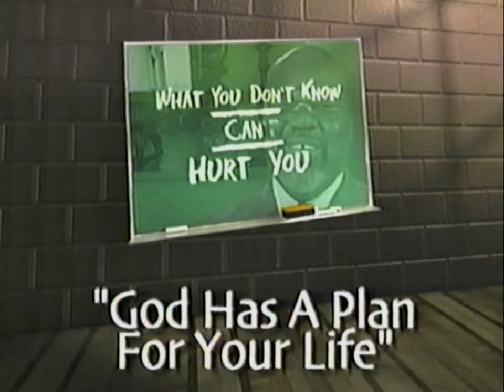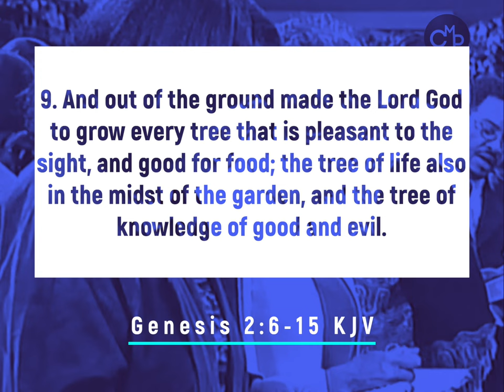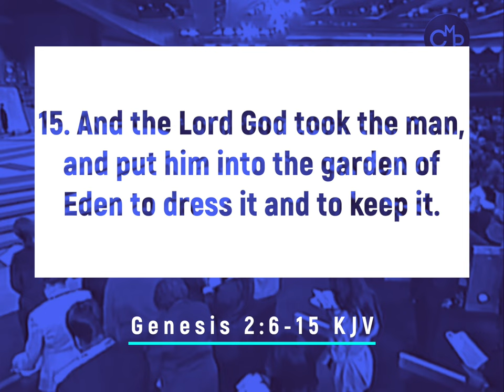Bishop TD Jakes | God Has A Plan For Your Life